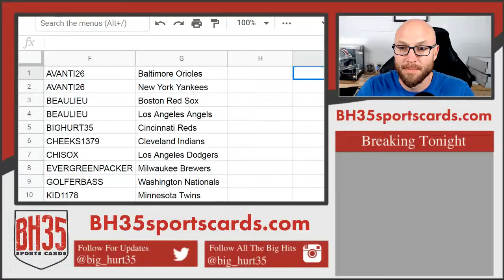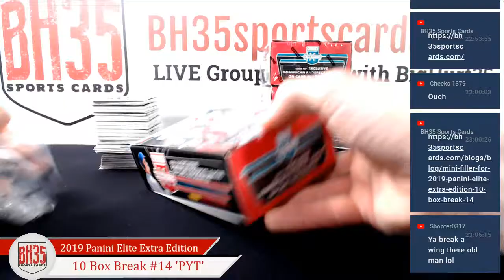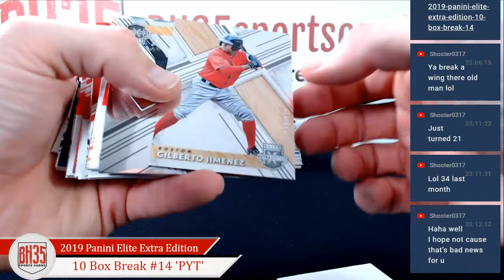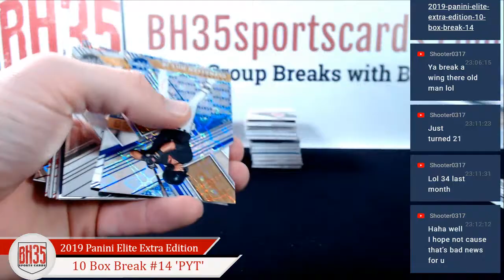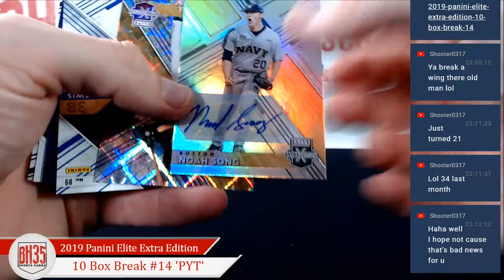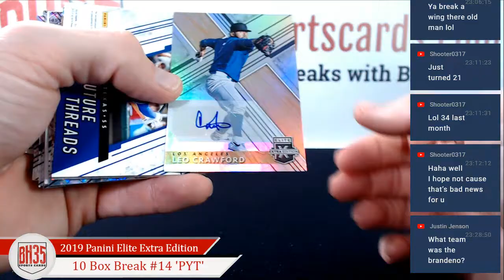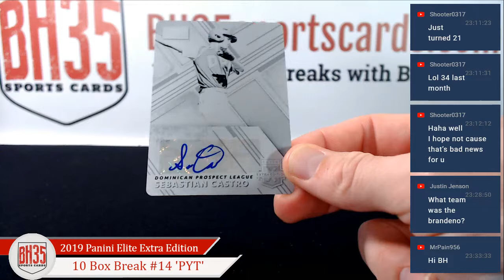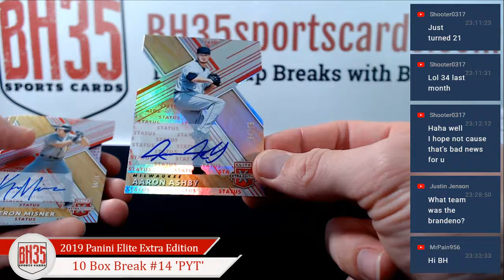2019 Panini Elite Extra Edition | 10 Box Break #14 Pick Your Teams